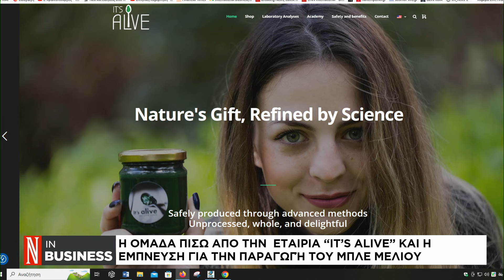Η ομάδα πίσω από την εταιρία «It's Alive» και η έμπνευση για την παραγωγή του Μπλε Μελιού